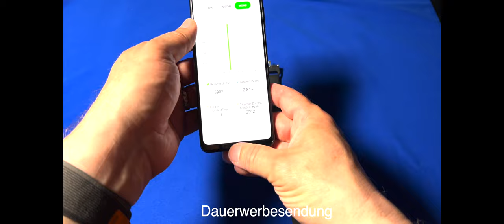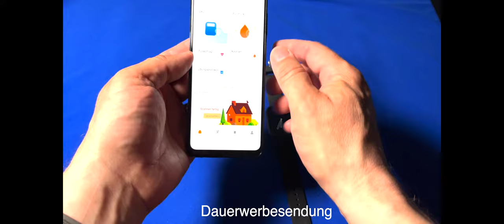Mein Fazit vom Klon Apple Watch Ultra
Produkte:
Mein Fazit von der Apple Watch Ultra Klon. Für den Preis kann die Watch recht viel. Man sollte aber nicht so viel erwarten, musste des öfteren die Watch neu verbinden und der Akku hält etwas über ein Tag ( zu mindestens bei mir)   Preis liegt zwischen 24.-Euro - 40.-Euro

Gefilmt mit Apple iPhone 13 Pro Max und  Apple iPad Mini 6, Apple iPad Pro 11, geschnitten mit Final Cut Pro X auf einem iMac 27" und MacBook Pro 16", sowie Ton mit BOYA BY-WM4 Wireless Mikrofone und Apple AirPods Pro2, GoPro Hero9 Black, GoPro Max 360